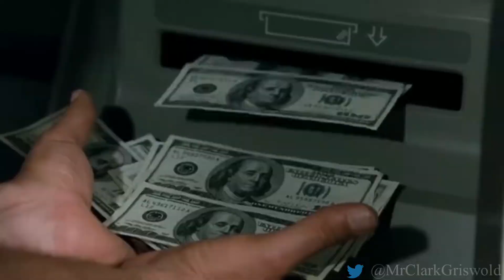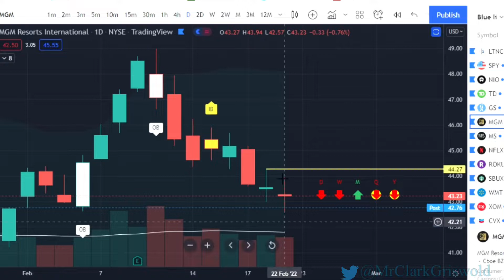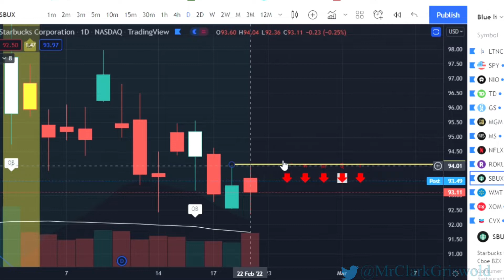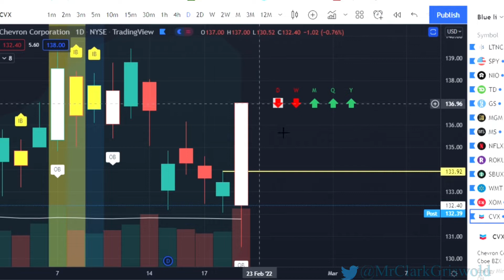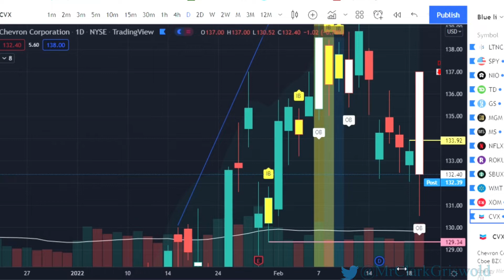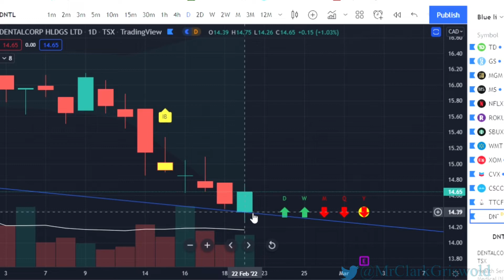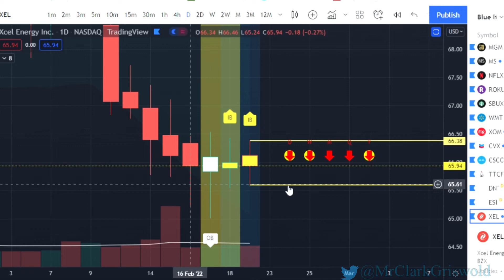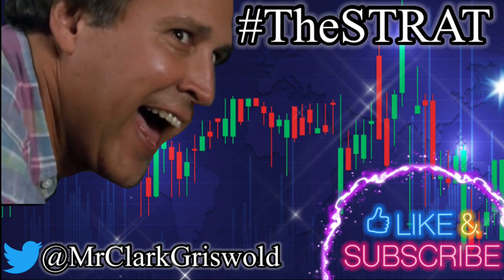Review of Our Watchlist For Feb 22, 2022 | The Most Profitable Options Strategy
This is a review of our Option Plays for Feb 22, 2022.

An Easy Option Strategy & Most Profitable Way To Trade Options, This Is An Easy Options Trading Strategy. These are your Stocks to buy Watch List for Feb 22, 2022 & the easiest way to trade options.

Hello Griswold Gang!! This is how I find entries to trade options.

Shitters Full...